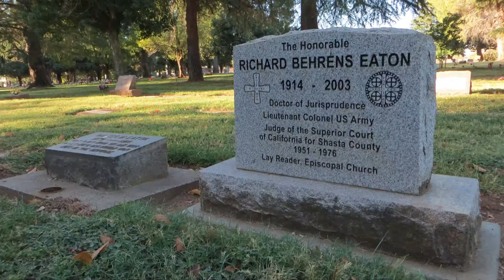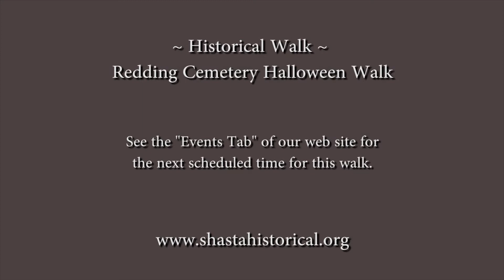Halloween Walk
Join us for a brief glimpse of the Shasta Historical Society Halloween walk through the Redding Cemetery lead by Mike Grifantini .  This is the oldest existing cemetery within the town of Redding and was established by the Odd Fellows and Masonic Lodges.  See the "Events" tab of our web site for the next scheduled walk.

Music Licensed by Shockwave-Sound.com:

Track title: Lousy Thief
Artist: Alexander Khaskin
Composer: Alexander Khaskin (SOCAN - CAE#: 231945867)

Track title: Night of the Blue Moon
Composer: Ori Vidislavski (ACUM (IPI#: 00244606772))